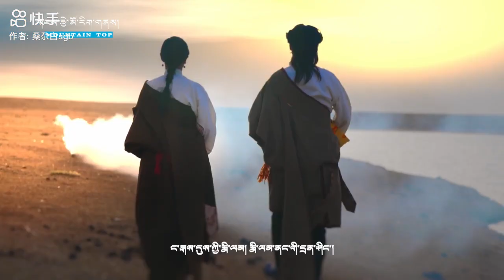དྲན་ལྷང་ལྷང་། ལེན་མཁན། བསང་སྐལ་བྷེ། དངོས་གྲུབ་སྒྲོལ་མ།